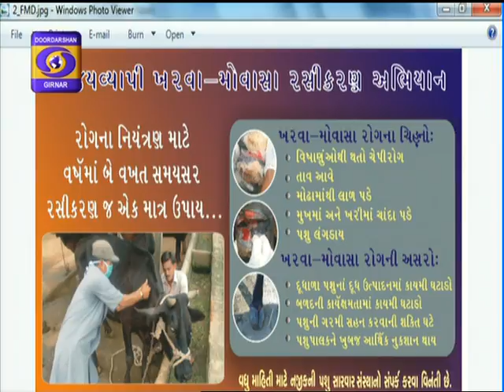AHMEDABAD IV 21 5 15 25 5 15